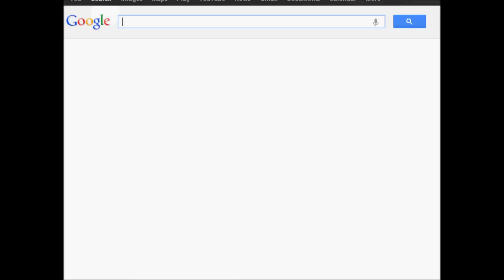RotMG Strike Ammy Action 3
yet more